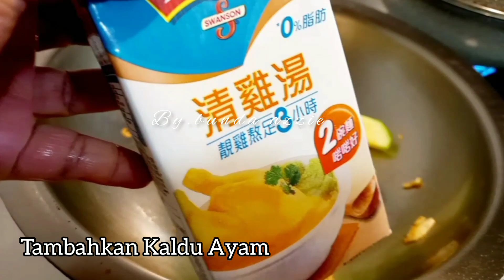resep masak timun Jepang udang segar ❗❗ menu hongkong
menu sederhana dan menyehatkan
mati kita si.ak e=idari step by step

👉 BAHAN :
* TIMUN HONGKONG
* UDANG SEGAR
* BAWANG PUTIH
* DAUN BAWANG
* PENYEDAP RASA
* SAUS TIRAM
* TEPUNG MAIZENA

DAN JANGAN LUPA UNTUK SELALU MENDUKUNG CHANNEL YOUTUBE SAYA DENGAN CARA .
✓ DAN TEKAN TOMBOL NOTIFIKASI NYA
   BIAR TIDAK KETINGGALAN VIDEO - VIDEO
   SAYA BERIKUTNYA 👉👉